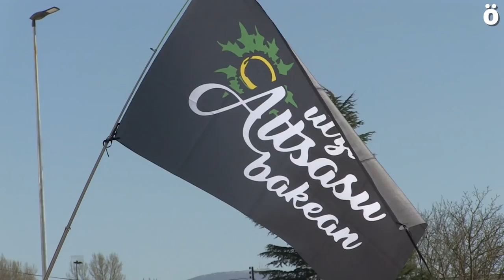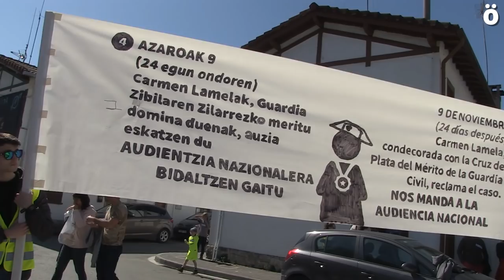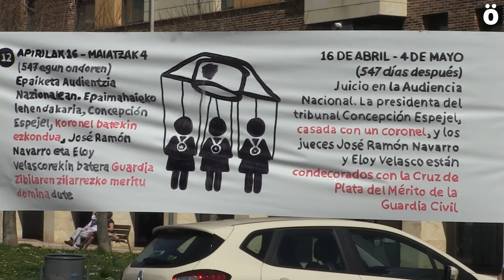AltsasukoakAske Altxa Zu!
Altsasuko gazteen aldeko manifestazio historikoaren ekitaldian abestutako kanta.